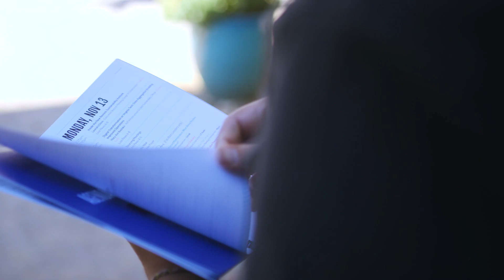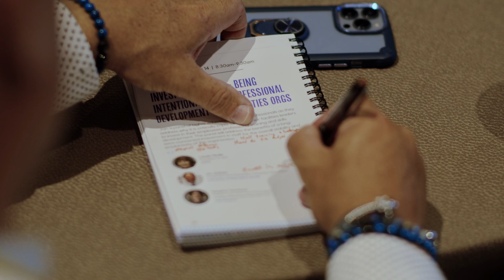The Higher Ed Facilities Forum (HEFF) // Event Overview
The Higher Ed Facilities Forum is an invitation-only gathering where senior administrators from the nation's leading colleges and universities connect to explore how to efficiently meet the current and future facility needs of their institutions.

This video is an overview of HEFF '23, which took place Nov 12-14 at Lost Pines Resort in Austin, TX.